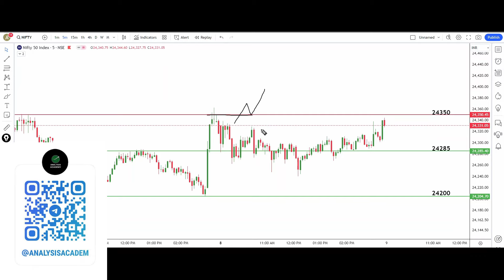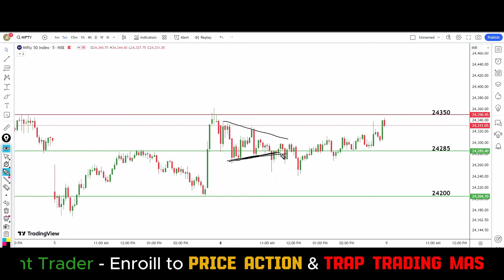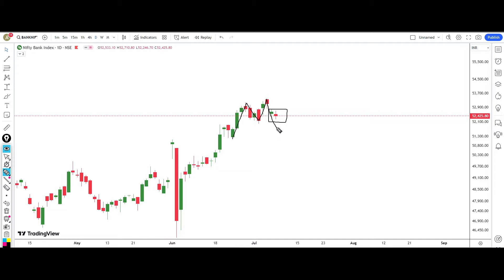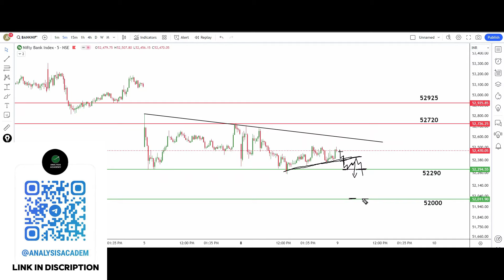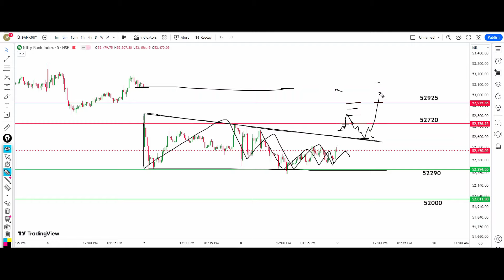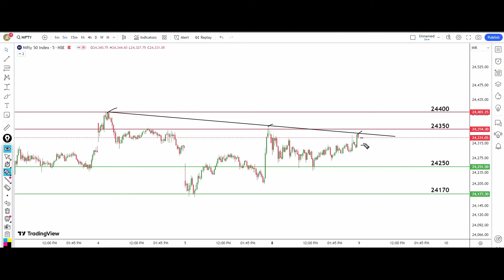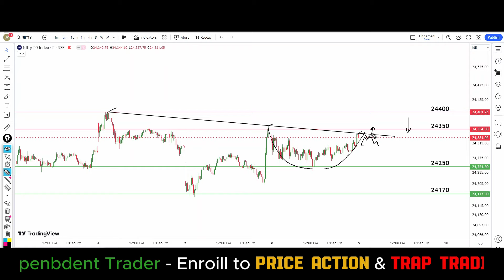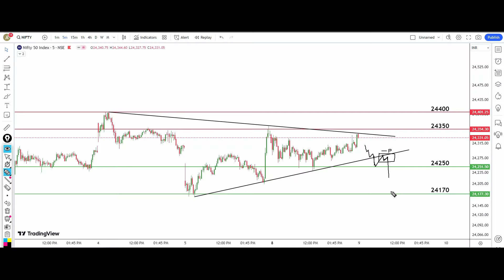TRADING PLAN FOR OPTION BUYERS IN TELUGU || 9th July Tuesday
Hello friends, in this video, we will be discussing the important levels for Nifty and BankNifty and FINNIFTY, market psychology, and our trading plan for tomorrow, which is 9th July Tuesday

Today's Market Behavior 00:00
Banknifty Analysis 01:55
BankNifty Analysis 06:51

bank nifty analysis for tomorrow's Telugu
NIFTY BANKNIFTY PREDICTION FOR TOMORROW
Nifty and bankNifty analysis for Tuesday
Nifty price action levels
bankNifty price action levels
daily market analysis in Telugu
stock market prediction for tomorrow in Telugu
EVERYDAY ANALYSIS TELUGU
tomorrow's market prediction in Telugu
tomorrow share market prediction Telugu
9th July Tuesday 2024 TELUGU
ANALYSIS FOR TOMORROW
Stock market news tomorrow in Telugu
important levels in Nifty BankNifty in Telugu
Market latest updates in Telugu
Market prediction for tomorrow in Telugu
NIFTY BANKNIFTY ANALYSIS FOR TOMORROW TELUGU
NIFTY DAILY ANALYSIS TELUGU
BANKNKNIFTY DAILY ANALYSIS TELUGU
market prediction for 9th July Tuesday in Telugu
Market analysis for 9th July Tuesday in telugu
Wednesday analysis in telugu
Nifty & Bank Nifty Prediction For Tomorrow 9 JULY 2024 IN TELUGU
EVERYDAY ANALYSIS FOR TOMORROW nifty prediction
nifty prediction for tomorrow's telugu
tomorrow's market prediction telugu
MARKET PREDICTION FOR TOMORROW TELUGU
STOCK MARKET TELUGU
MARKET ANALYSIS FOR TOMORROW TELUGU
NIFTY BANKNIFTY PREDICTION FOR TOMORROW TELUGU
BANK NIFTY TOMORROW PREDICTION TELUGU